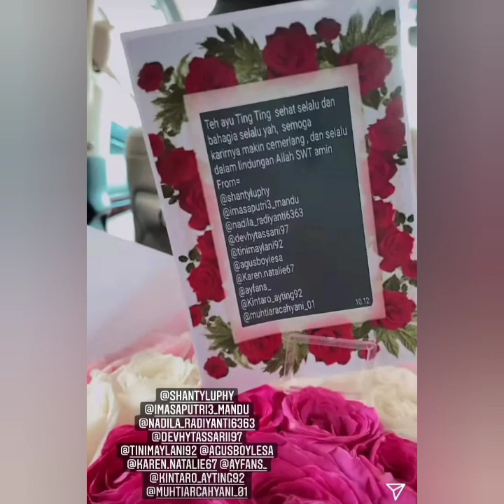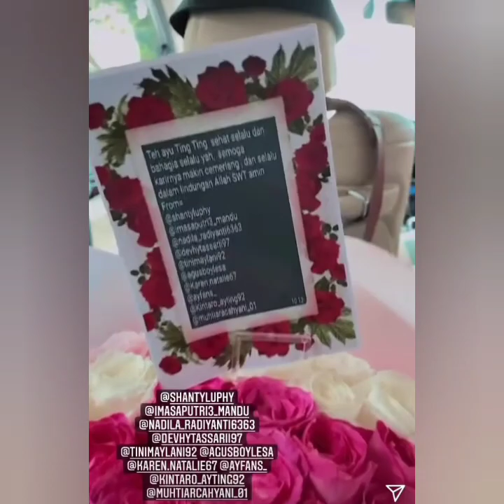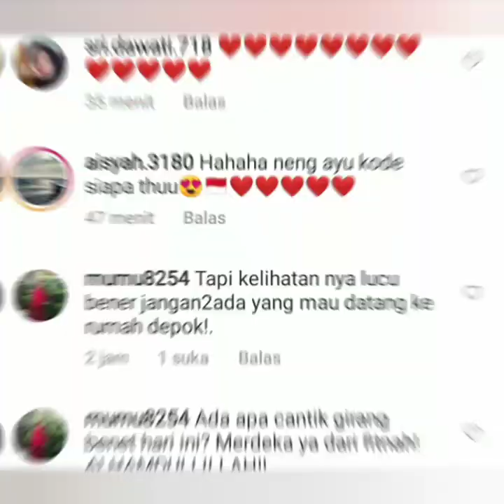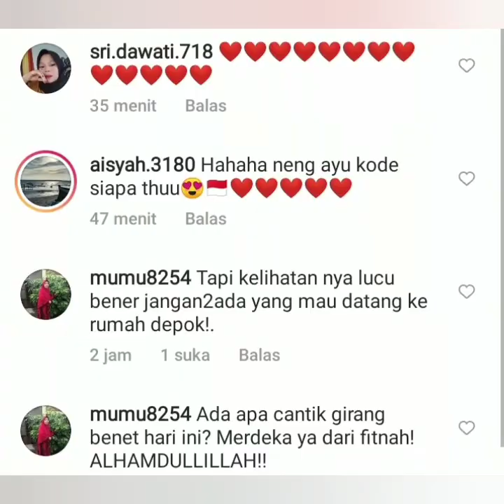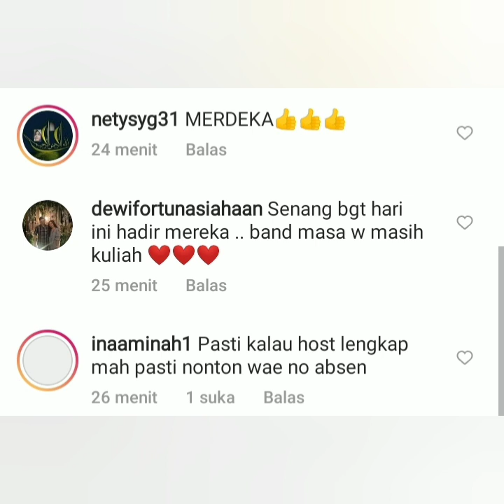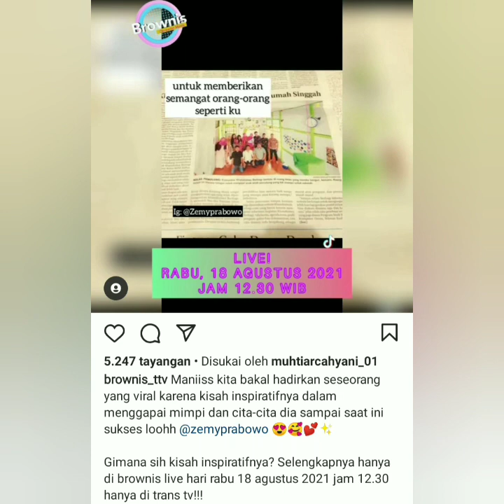Status terbaru ayu ting-ting hari ini, ada yang Spesial. Coba lihat ini..!!